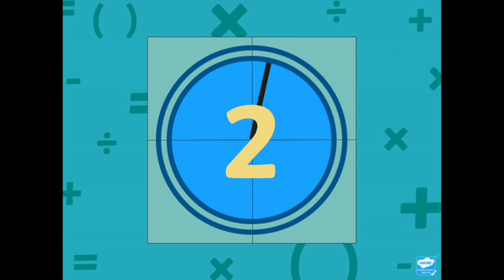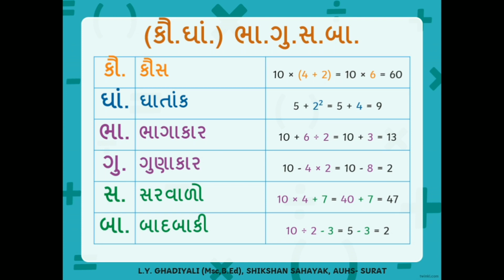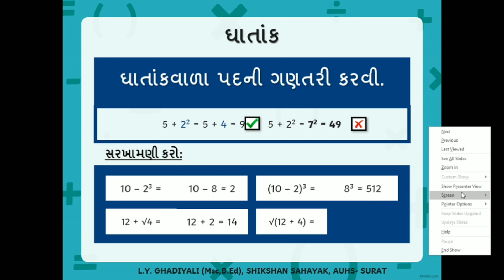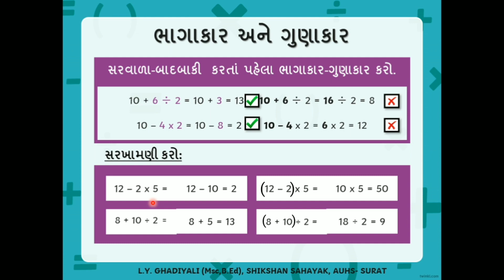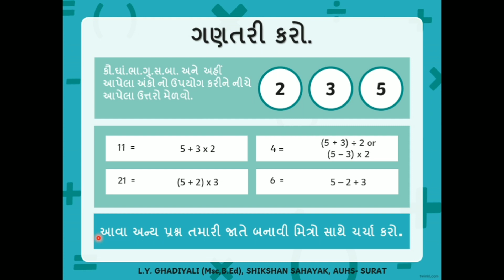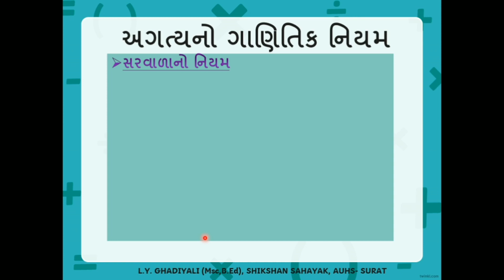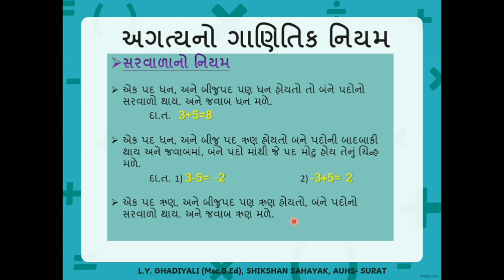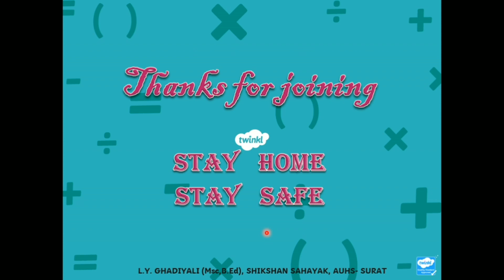ગણિત, (બ્રીજ કોર્ષ), ભા.ગુ.સ.બા, BODMAS/PEDMAS IN GUJARATI- લુકમાન સર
ગણિત, ધોરણ 10 (બ્રીજ કોર્ષ), ભા.ગુ.સ.બા, BODMAS/PEDMAS IN GUJARATI